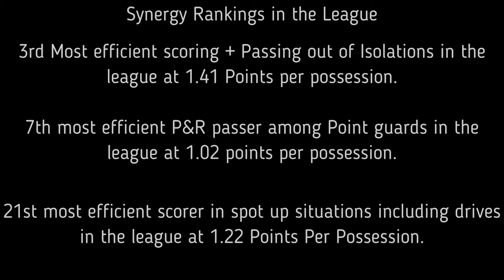Dontrell Brite (Brazil 21/22)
In Brazil, they call him "The Flash" and for good reason! Dontrell is as fast and explosive as any guard you will see. His ability to change speed AND Direction at any moment makes him a nightmare to defend. He is an aggressive defender who use his pressure to create transition opportunities where he can look to get his teammates open.